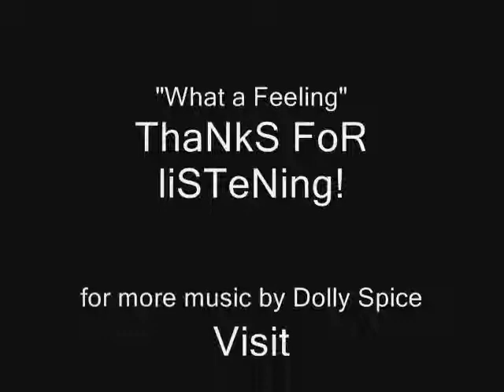What a Feeling, Dolly Spice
Dolly Spice sings "What a Feeling".